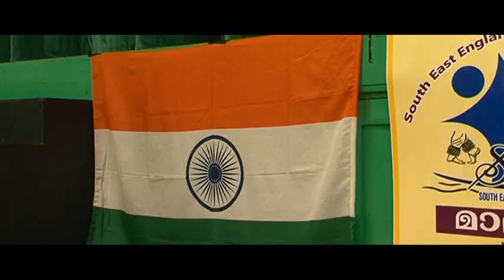മാമാങ്കം - Festival of Indian Dancers | SEEMA 2012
Camera & Editing: Thomson Thankachan